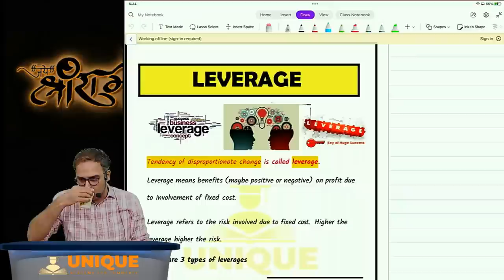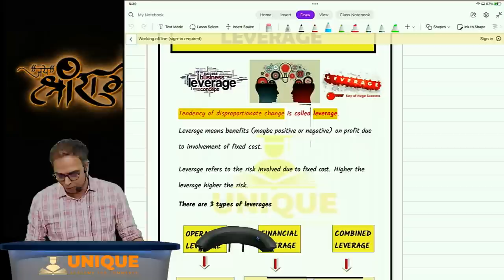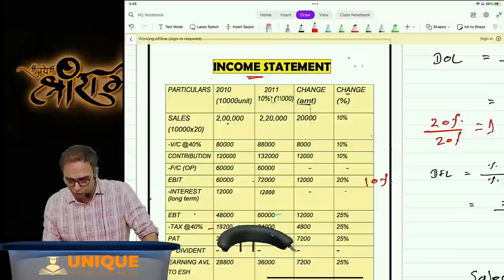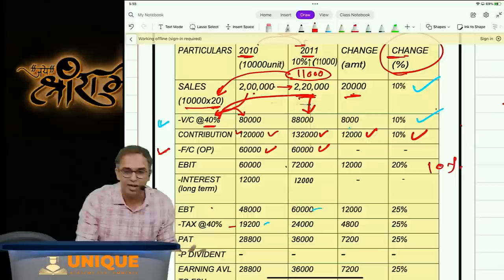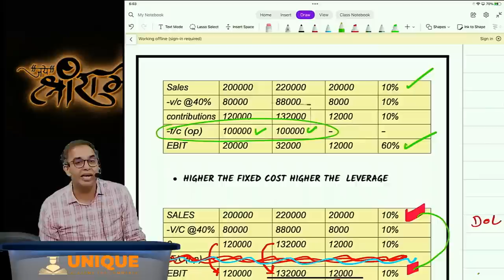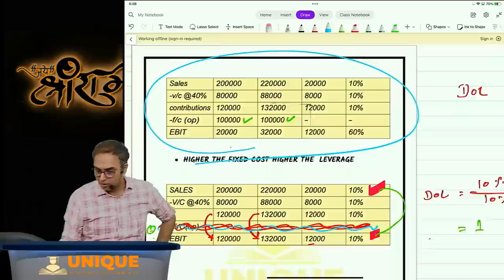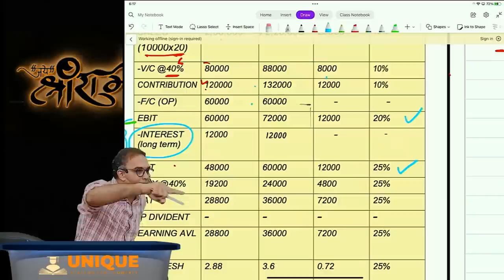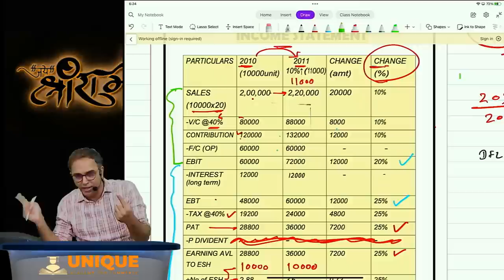CS Executive | FM REVISION | LEVERAGE LECTURE 2 | JUNE & DEC 23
CS Executive | Time Value Of Money Revision | Amazingly Simplified

Additional Theory MCQ Including Past Year Examination Questions Notes